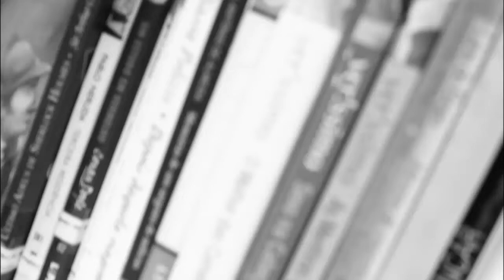Resenha de livros | A Menina Que Não era Maluquinha e Outras Histórias (Enzo - 3º Ano)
Este livro traz quatro histórias de crianças que adoram aprontar mas não se acham maluquinhas. O livro tem ilustrações da renomada Mariana Massarani e o texto da consagrada Ruth Rocha.